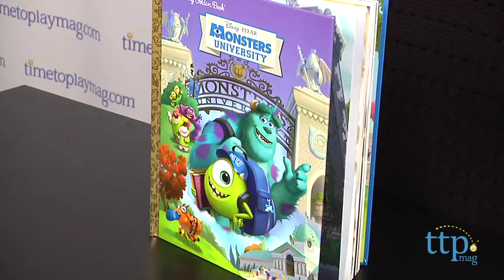Monsters University Big Golden Book from Golden Books/Disney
For the full review, where it's in stock, and how much it costs,